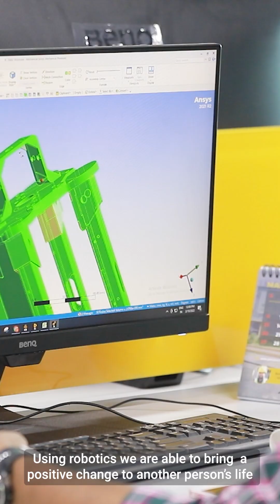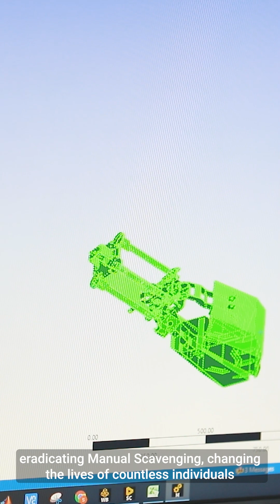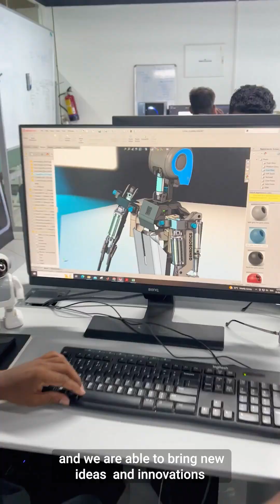👷‍♂️ Celebrate Engineers' Day with Genrobotics! 👷‍♀️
At Genrobotics, we know the value of engineering expertise. That's why we're sending a big thank you and best wishes to all the engineers out there! 🛠️🌟

Your innovation and dedication drive progress and shape the world we live in. From groundbreaking technologies to sustainable solutions, you make it all possible.